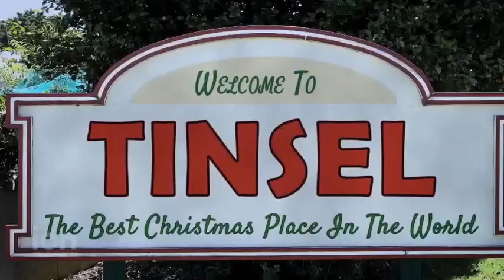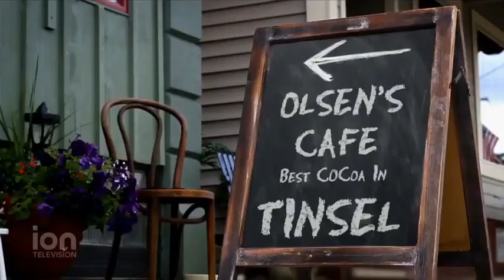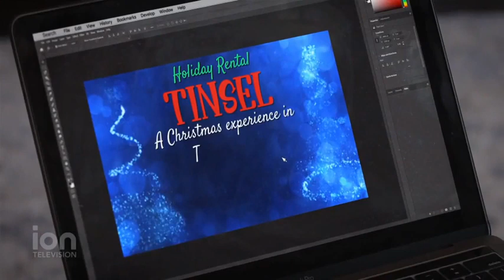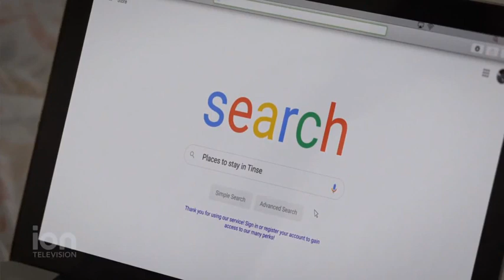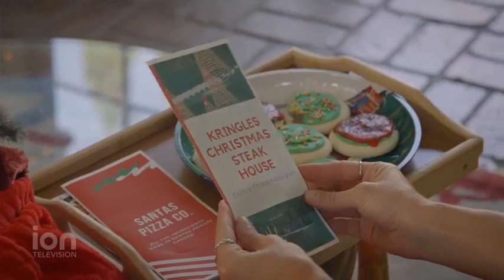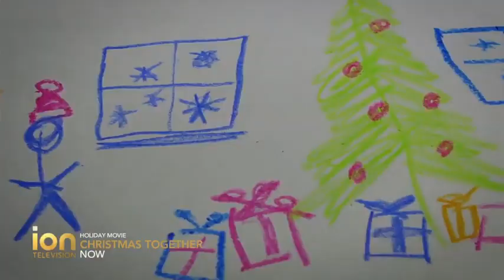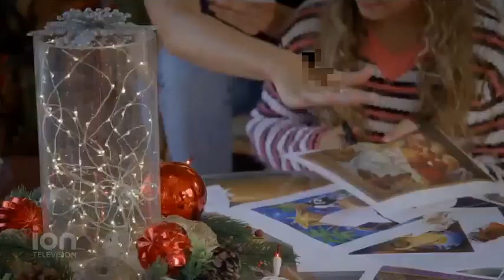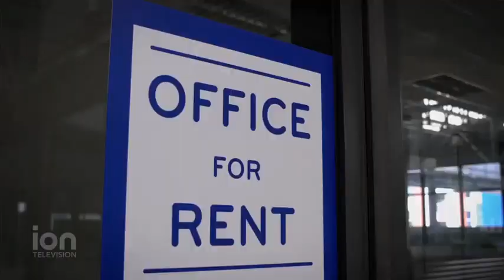New Lifetime Movies 2022 | New Year Together | LMN Movies | Based On True Story